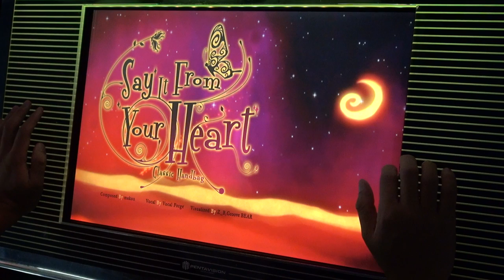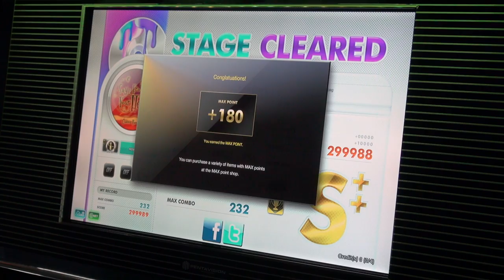[dlon9]DJMAX Technika 2: Say It From Your Heart [NORMAL Surprise Challenge] Perfect Play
Score: 299988

Effector Timeline →→